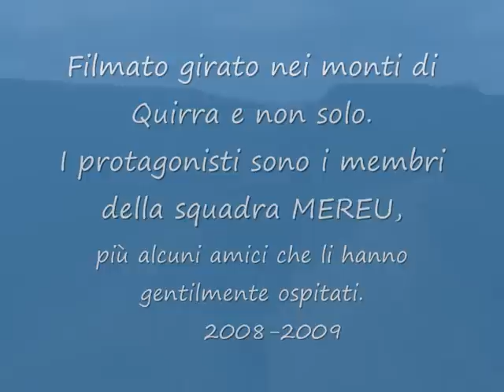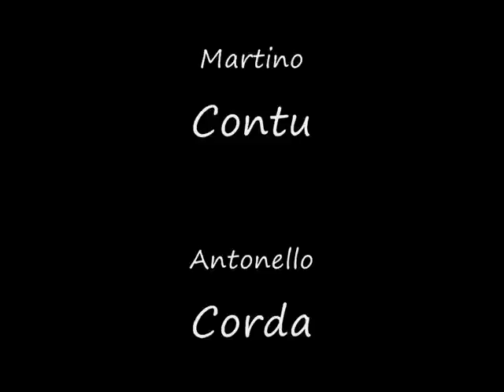Caccia Grossa Jerzu 2008 - 2009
Stagione venatoria 2008/2009.
video girato nei monti di quirra, a ussassai ( Niala) e a desulo. i protagonisti sono i membri della compagnia Mereu di Jerzu e alcuni loro amici.  le azioni live sono state riprese con la videocamera atc2kw della oregon scientific di un amico.